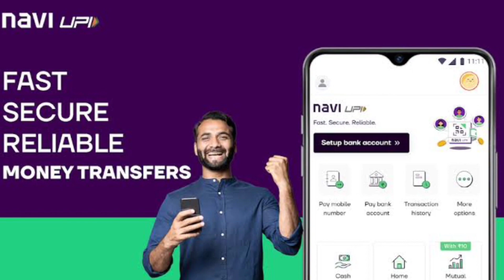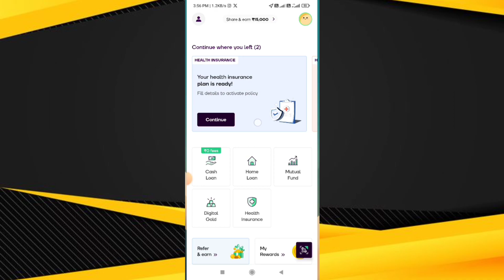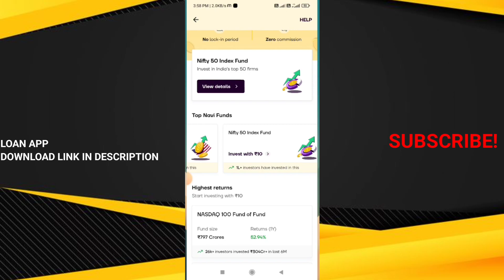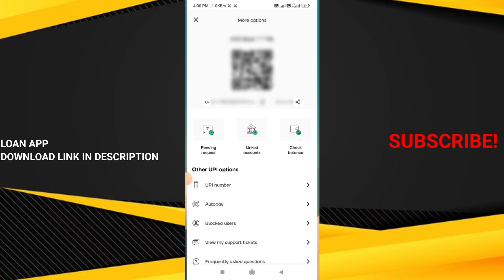LOAN WITHOUT DOCUMENTS | ఆధార్ కార్డు పాన్ కార్డు LOAN | 5 Lakh Instant Loan Telugu 😀